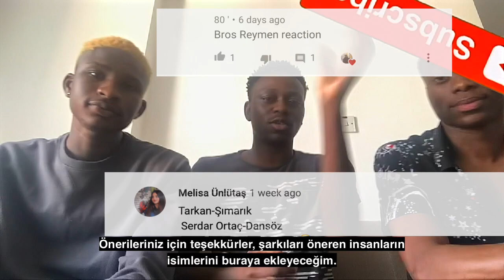NIGERIANS REACTING TO REYNMEN AND SERDAR ORTAC | "Kaçamak" | "Dansöz"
NIGERIANS REACTING TO REYMEN AND SERDAR ORTAC | "Kaçamak" | "Dansöz"

We decided to react to REYMEN AND SERDAR ORTAC | "Kaçamak" | "Dansöz"  and I hope you liked it, if you liked it please drop a like and comment what you think about the song.